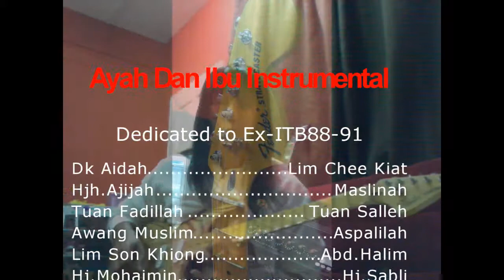Ayah dan Ibu Instrumental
Edited adding List of Ex-ITB names on Ending parts.